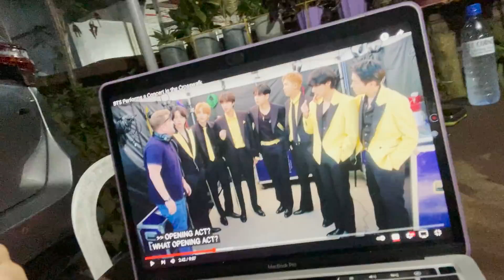Co-Army 💜 | by Eya Laure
10 pcs BLACK AEVEN tees for 10 Lucky Winners